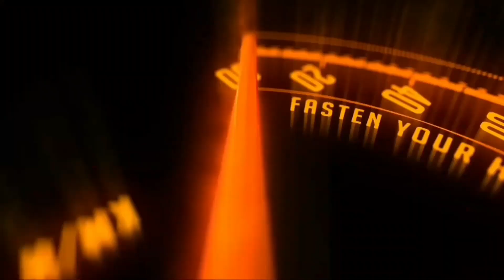Electric version of 50 year old Luna moped will come soon, company announced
Electric version of 50 year old Luna moped will come soon, company announced Notes :-